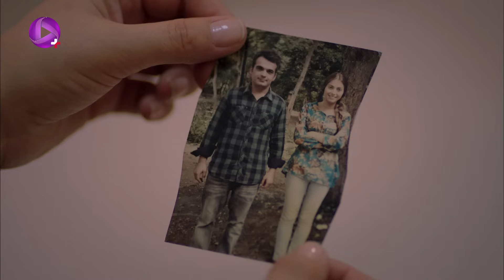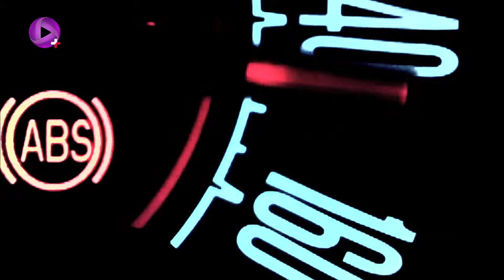Dar Entezare Aftab - Episode 07 - سریال در انتظار آفتاب – قسمت 7– دوبله فارسی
جهان بعد از دیدن دمت به گذشته فکر می کند. کرم و زینب بعد از تصادف با ماشین سعی دارند از جنگل رد شده خود را به جاده برسانند. آنها نجات پیدا می کنند و به خانه ی کرم می روند تا لباس هایشان را عوض کنند. دمت متوجه می شود کیف پولش را گم کرده است. او به محل کارش رفته، سراغ کیفش را می گیرد. او بعد از تماس با تولین متوجه می شود کیف پولش در خانه ی وی جا مانده است. جهان کیف پول را به خانه ی مد می برد تا به دست صاحبش برساند. او وقتی متوجه می شود صاحب کیف دمت است سریعا خانه ی مد را ترک می کند. کرم و زینب با ماشین کرم به کالج می روند. همه از دیدن این صحنه متعجب می شوند. سرحات جلوی زینب را می گیرد و از او راجع به دوستی اش با کرم می پرسد. زینب بعد از صحبت با سرحات متوجه می شود او ترمز ماشین کرم را دستکاری کرده است. ملیس از این که زینب همراه با کرم به مدرسه آمده، خشمگین و نگران است. باران زینب را دلداری می دهد و از او می خواهد مواظب کرم و دوستانش باشد. باران دختر سریدار کالج است. ولی خجالت می کشد این حقیقت را بازگو کند. دمت به کالج می رود تا ژاله را ببیند. ژاله دست پاچه می شود و دوست ندارد جهان با دمت رو به رو شود. کرم برای زینب گوشی تلفن می خرد و به دستش می رساند. جهان به دفتر ژاله می رود. ولی موفق نمی شود وارد دفتر شود. ژاله به سرعت جهان را از آنجا دور می کند و .

خلاصه داستان سریال ترکی در انتظار آفتاب
در انتظار آفتاب با رازهای پنهان، عشق های نافرجام، فریب ها و ناامیدی ها قصه ی مادر و دختری به نام های دمت و زینب است که در بورسا زندگی متوسطی دارند. دمت خیاط است و این اواخر شرایط کاری اش زیاد مناسب نیست. او تمام پس اندازش را از دست داده و شرایط خوبی ندارد. ژاله دوست دوران کودکی دمت دست یاری به سوی آنها دراز می کند. او مدیر دبیرستان خصوصی سایر، یکی از معتبرترین کالج های استانبول است. به خاطر شرایط تحصیلی، آینده ی زینب و ایجاد شروعی دوباره، مادر و دختر، با وجود مخالفت های زینب، به استانبول نقل مکان می کنند. در واقع، ژاله برنامه های زيادي دارد و رازی را پنهان می کند که زندگی هر دوی آنها را تغییر می دهد. در داستانی که بر محور عشق بین جوانان پیش می رود، بزرگترها با رازهای گذشته خود روبرو می شوند و زندگی همه زیر و رو می شود. زینب، دختر جوان بسیار لجباز و یک دنده ای است که در اولین روز مدرسه با کرم، پسر صاحب مدرسه، درگیر می شود. کرم پسر شروری است که از نام خانوادگی و موقعیت اجتماعی خانواده اش استفاده کرده و قدرت خود را به رخ هم سن و سال هایش می کشد. تنها کسی که در این شرایط دست یاری به سوی زینب دراز می‌کند، پسر خوب و باادبی به اسم باریش است که مانند یک برادر با کرم بزرگ شده و .

 @OTV Plus
 @OTV Gold
 @OTV Drama

@Turkishserial @dar entezare aftab@gunesi beklerken @Kerem Bürsin@Kerem sayer@
Hande Dogandemir@Zeynep yilmaz guzel@Yagmur Tanrisevsin@Melis guzel@Ismail Ege Sasmaz@Baris erdogan@Emre Kinay@Cihan guzel@Gökçe Yanardag@Tülin@Ebru Aykaç@Demet yilmaz@Hasan Sahinturk@Ahmet sayer@Simay Küçük@Sevim sayer@Ece Dizdar@Melda